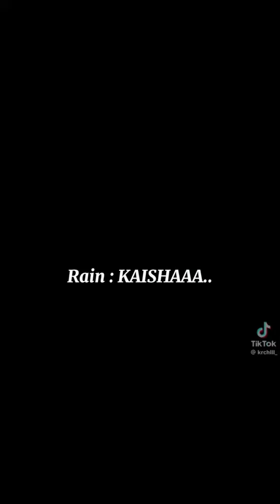KAIRAIN PBB ♥️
I love KAIRAIN 🥰♥️
Not mine video I'm so sorry